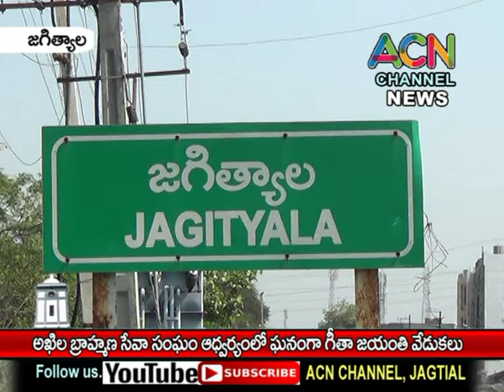జగిత్యాల అఖిల బ్రాహ్మణ సేవా సంఘం ఆధ్వర్యంలో గీతా జయంతి వేడుకలు